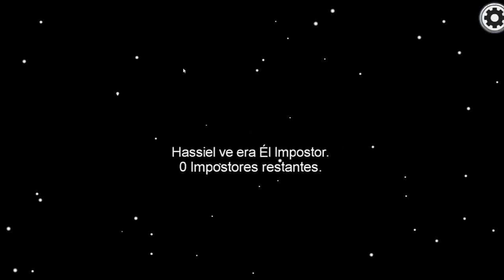COMO JUGAR AMONG US EN 7 MIN??!!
Holiii como andan perdon por ausentarme tanto tiempo pero tengo una vida ocupada de estudiante universitaria y bueno no pude cambiar el final de mis videos y ahora encima no puedo poner la cosas al tiempo que yo quiero,en fin youtube y sus limitaciones,espero que les haya gustado este video si es asi dale like y comenta si quieres mas videos asi o si deberia dedicarme mejor a dibujar jaja,un besooo

Si amaste este video COMPÁRTELO CON TODOS TUS AMIGOS para que se diviertan contigo!

LOS AMOOOOOOOOOOOOOOOOO!